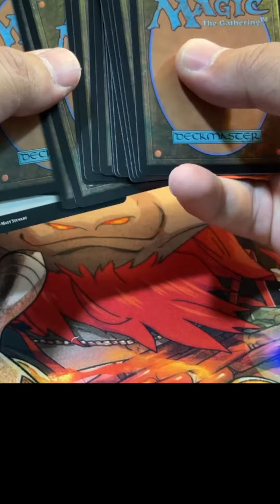MTG: Double Masters 2022 Pack 3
to order packs and have them opened live on the stream!